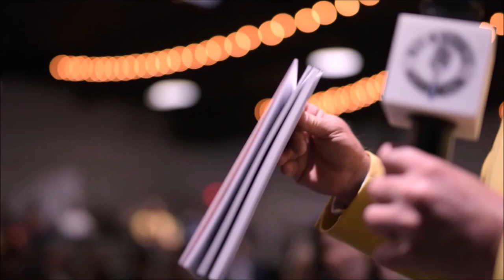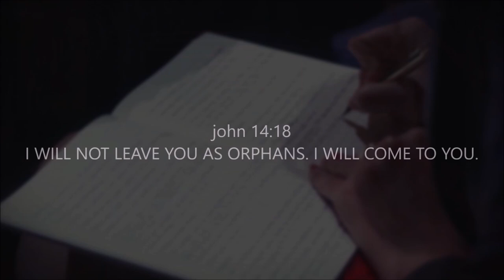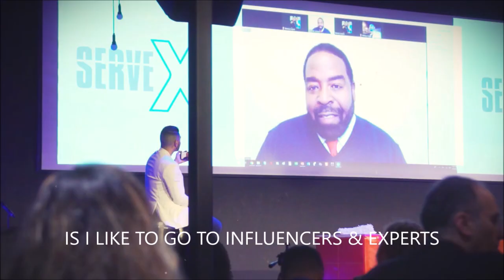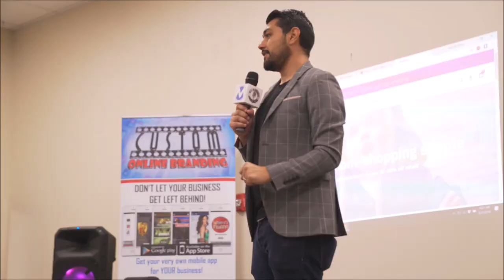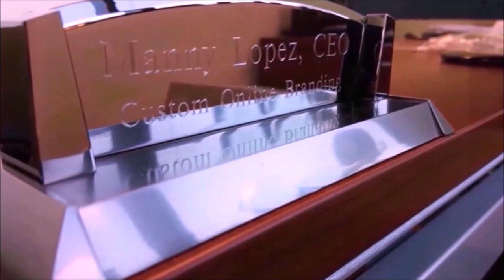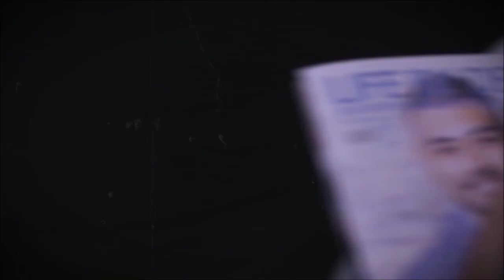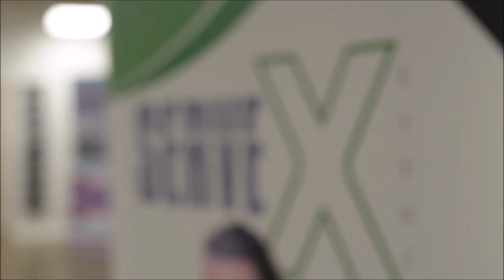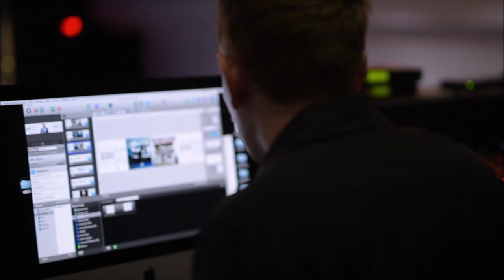WHAT DOES "FROM ORPHAN TO CEO" ACTUALLY DO?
JOIN THE WORLD'S FIRST 24/7 EXPO!